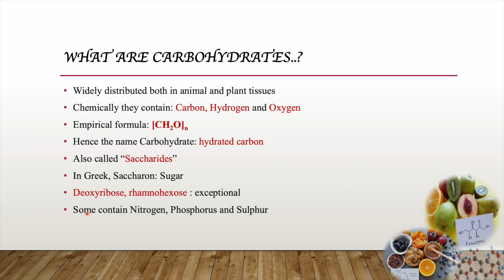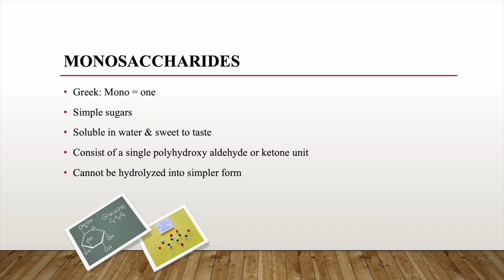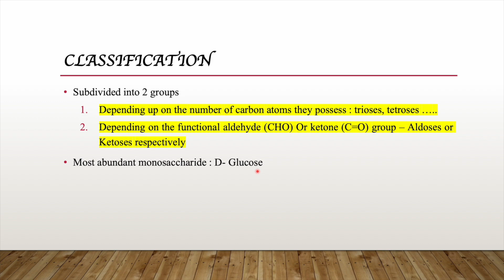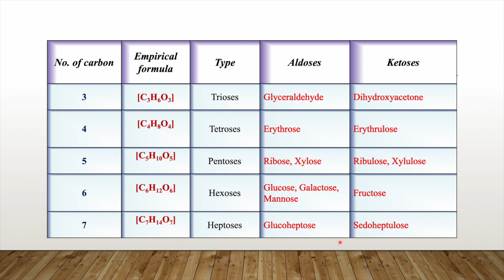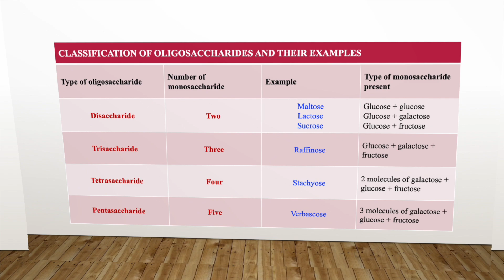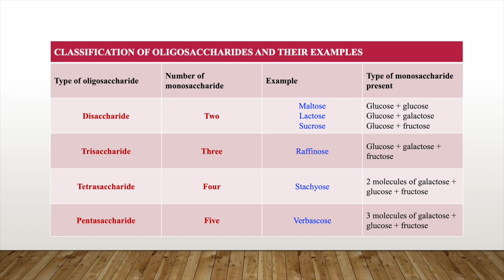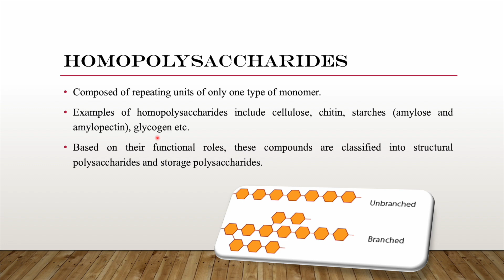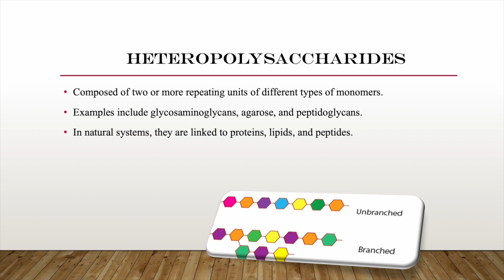Introduction to Carbohydrates | Steroids | Biochemistry | Malayalam...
Carbohydrates are biomolecules which have a wide range of functions. They are widely distributed both in animal and plant tissues. It is one of the major source of energy for living beings.

They may be chemically defined as aldehyde or ketone derivatives of polyhydroxy alcohols or compounds that yield these derivatives on hydrolysis.. Let's go through an introduction.